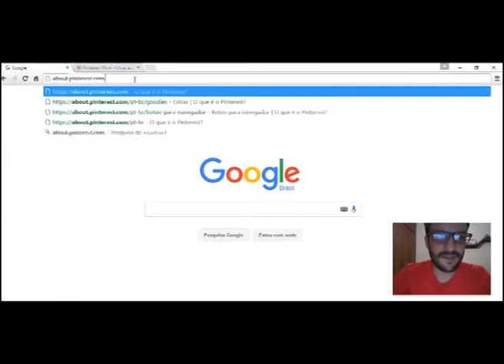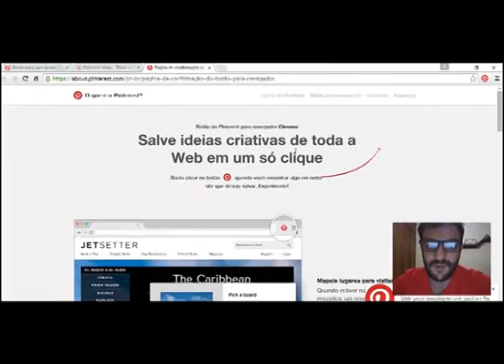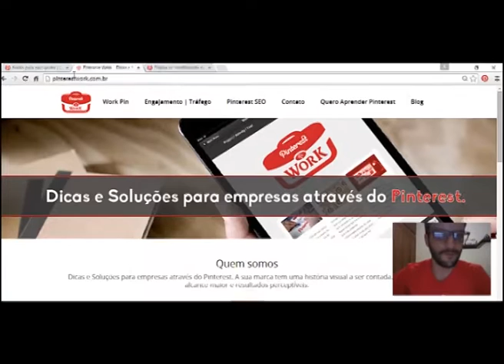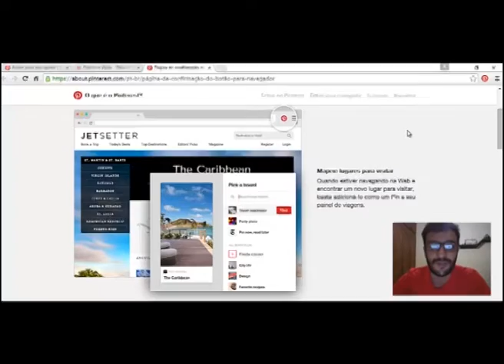Botão Navegador Pinterest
Entenda a importância do Botão Navegador Pinterest e como você pode utilizar no dia a dia do marketing e pesquisa da sua empresa, marca ou serviço.

Gostou dá um Like no nosso vídeo e inscreva se no canal. Quer

Separamos várias dicas de Pinterest exclusivas para você e seu
negócio.

Quer aprender mais Pinterest exclusivo no seu email é só cadastrar

Conclusão

Há uma variedade de dicas e técnicas que você pode usar para obter melhores resultados quando utiliza marketing no Pinterest.

Que tal aprender técnicas exclusivas com Pinterest e fazer a diferença para seu negócio.

Você pode acessar nossa lista especial para conversar comigo nesse